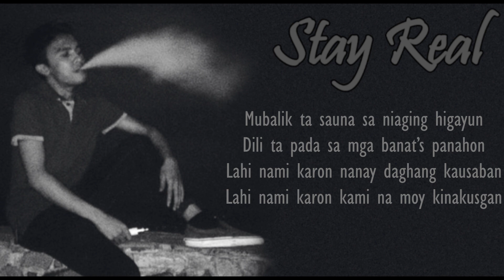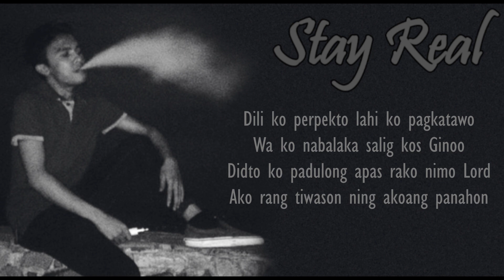Top Secret - Stay Real featuring PF (Lyric Video)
You are free to choose, but you are not free from the consequence of your choice. That's a universal paradox so keep it real.